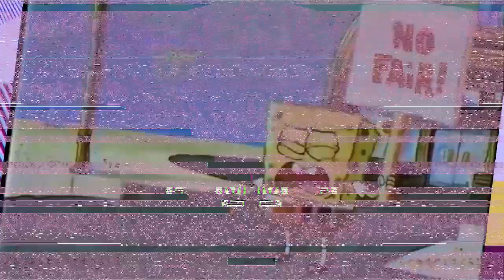(FREE) J. Cole Type Beat - Empty (Feat. Kid Cudi & A$AP Rocky)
This is Free Beat #40!

My website HarlowBeats.com has been completely redesigned from the ground up!

Unreleased Beats, ad-less streaming, and now instant downloads on beat leases.

Like for more Free Beat Mondays!